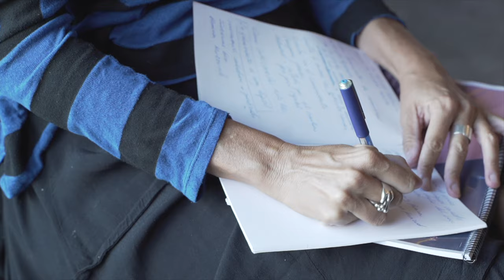Narrativas Ciudadanas para afrontar retos complejos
Los tiempos actuales obligan a una amplia reflexión y diálogo sobre cómo abordar futuros retos en los diversos ámbitos de la vida: económico, social, cultural, político, y por suspuesto, medioambiental.

Abordamos, en el contexto del proyecto de investigación Narrativas Ciudadanas sobre la Agenda 2030 y los ODS,  el tercer taller colaborativo sobre propuestas e iniciativas que generan nuevas narrativas transformadoras y basada en el bien común.

Este taller se realizó con la colaboración de Gorka Espiau e Itziar Moreno, equipo de Agirre Lehendakaria Center, un laboratorio de innovación social con sede en Bilbao. Tuvimos la oportunidad de conocer nuevos enfoques para construir colectivamente estas narrativas ,a través de plataformas de innovación social que incluyen la dimensión cultural de los territorios en los que aplican a lo largo de todo el proceso de innovación social, a través de narrativas ciudadanas.